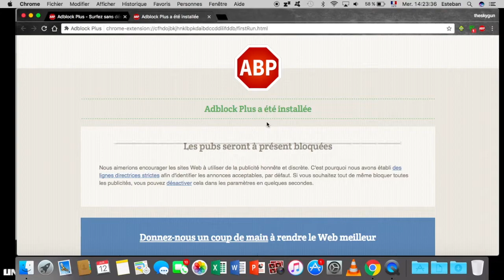Comment supprimer les pubs même sur Youtube.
Je pense que je n'ai pas besoin de t'en dire plus.